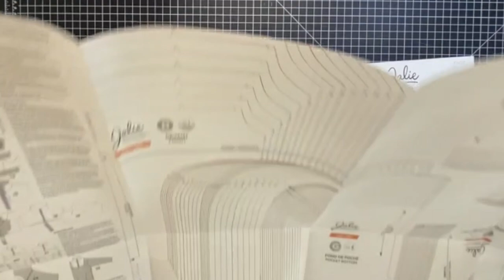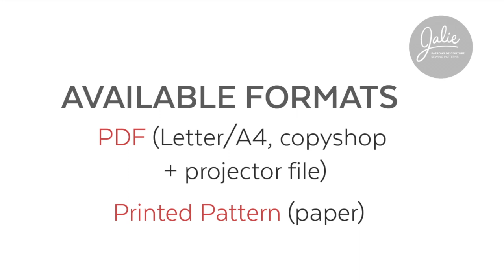How to sew a Half-Zip Pullover (Jalie Pattern Alex 3907)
This sewing tutorial is a video version of the written pattern instructions. We walk you through each step of the construction of the Alez Half-Zip Pullover

Sewing pattern used:
Alex (3907) by Jalie - size J(6) used in the tutorial
The sewing pattern includes sizes for kids, teens, and adults (up to 130cm / 51'' chest).

00:00 - Introduction
00:18 - Pattern pieces
00:58 - Pockets
05:25 - Top section
08:00 - Zip
13:49 - Assembly
17:40 - Hem with adjustable elastic
21:11 - Where to find our patterns

For more information and to download free printable instructions for this project

You can also combine our add-on to this pattern to add snaps instead of zipper, but to need the main pattern 3907 first.

Fabric used: Polar Fleece